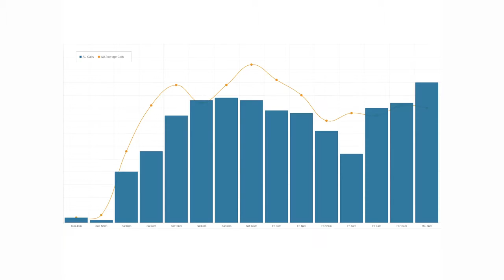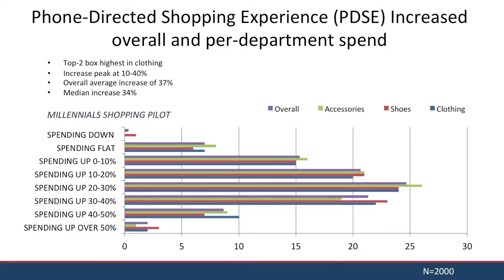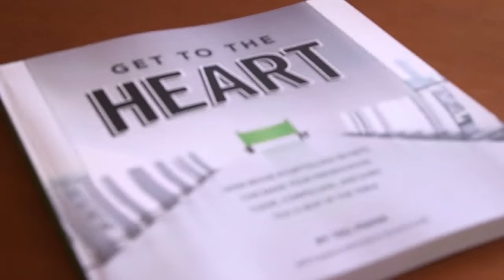Get to the Heart: A New Book by Ted Frank of Backstories Studio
If you work in or with a corporation, Ted Frank's book, Get to the Heart, will help make your presentation clear and compelling–– enough for your stakeholders to take action and give you what you need to make a bigger difference.